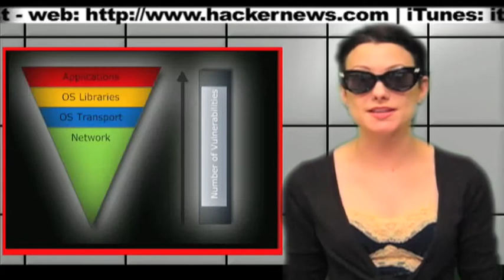c100209.mp4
Courtnee in HNNCast100209 - Bugs Trends and HP Bottom Dweller's 3rd Birthday